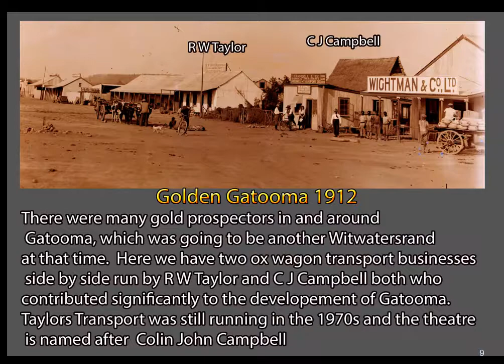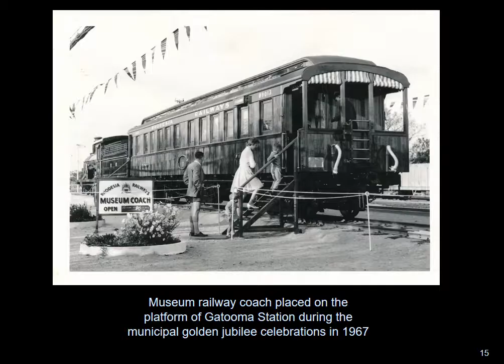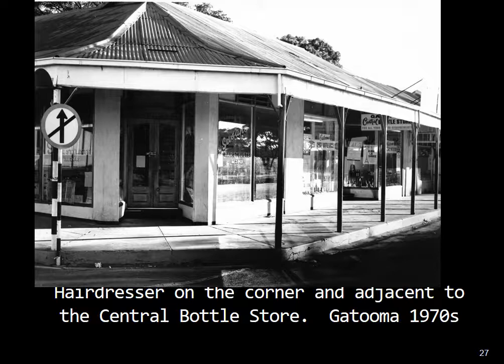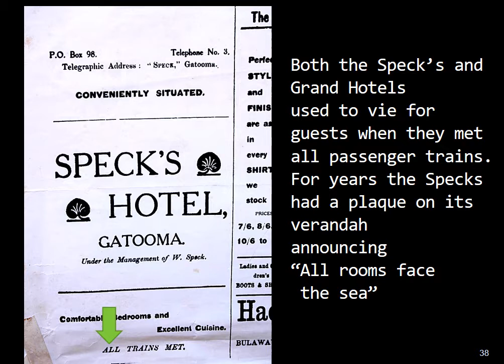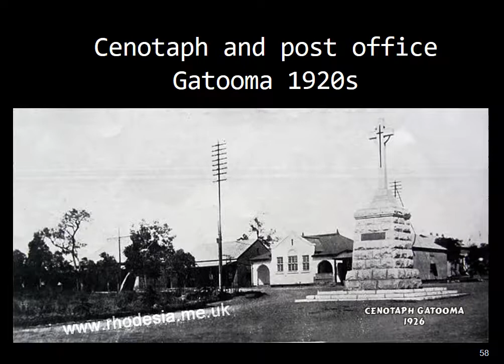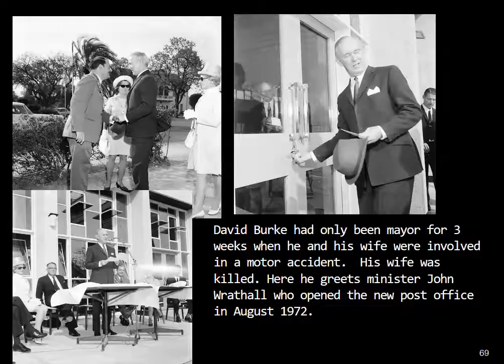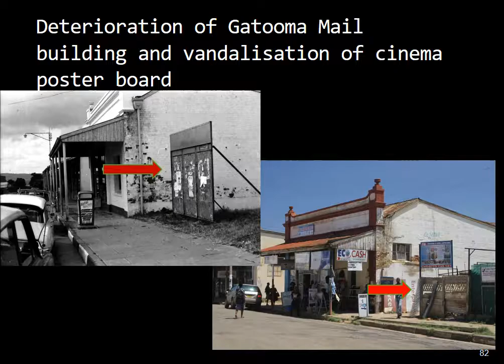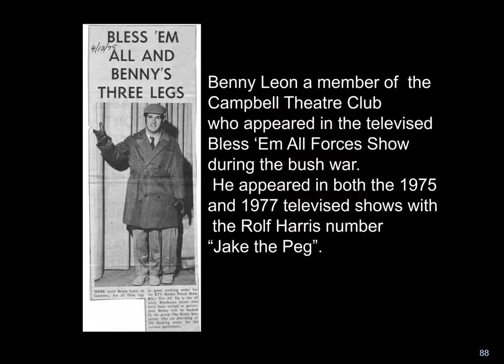Memories of Gatooma 2xyz